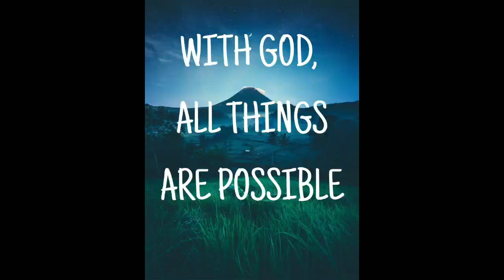the beauty of christmas light at night at lisboa hotel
two more days and  it will be christmas day! but with that, let's watch some christmas lights at night, decorated in front of Lisboa Hotel, it's very beautiful and you can really feel the christmas spirit